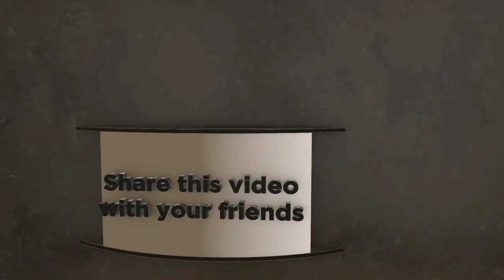Why We Must Expel Buhari - Asari Dokubo Cautions Nnamdi Kanu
As Nnamdi strongly considers opting for political process in the drive to secure Biafra freedom, Asari Dokubo in this video points it out is clear terms what must be done.
This video is directed to Nnamdi Kanu and other Biafra agitators.

Cheers.